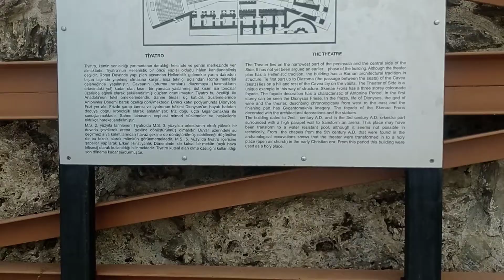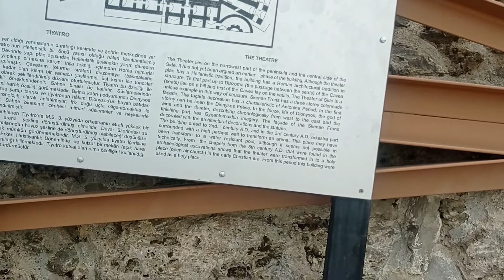tarihi büyük sidat